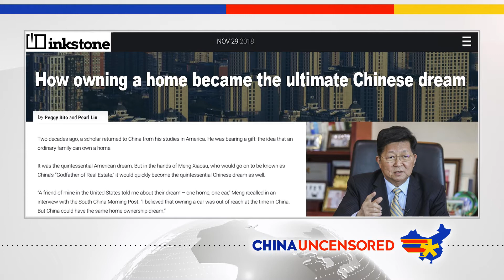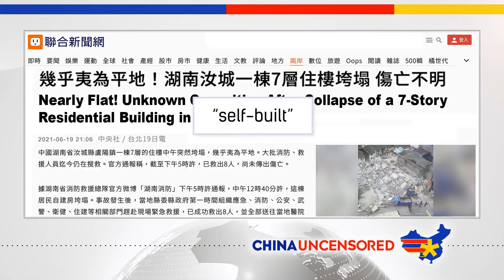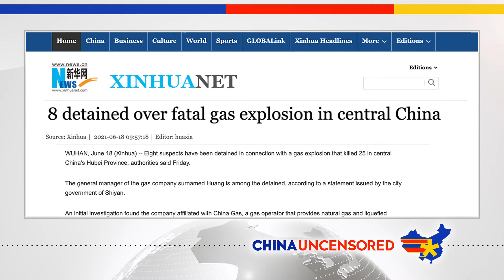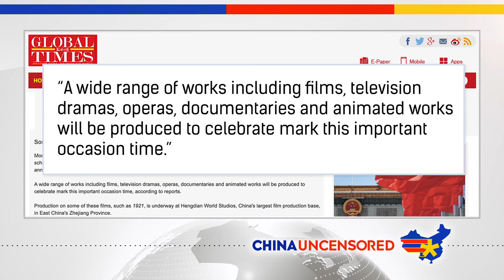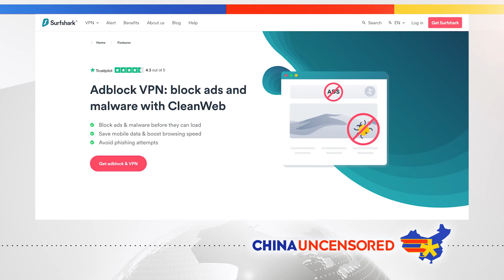चीनी अपार्टमेंट बिल्डिंग अपने आप ढह गई! | Chinese Apartment Building COLLAPSES On Its Own!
पर जाएं और 2 साल की योजना पर 83% छूट और 3 अतिरिक्त महीने मुफ्त पाने के लिए UNCENSORED कोड का उपयोग करें!

चीन के हुनान में एक अपार्टमेंट की इमारत ढह गई है। कोई भूकंप, बाढ़ या अन्य घटना नहीं थी जिसके कारण यह ढह गया हो। अनजाने में यह चीन में बहुत कुछ होता है, और कई लोग इसे टोफू ड्रेग निर्माण नामक घटना पर दोष देते हैं। इस परेशान करने वाली घटना के बारे में अधिक जानने के लिए यह एपिसोड देखें।

© सर्वाधिकार सुरक्षित